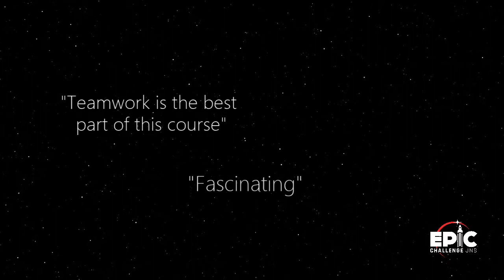STUDENT FEEDBACK — Epic Challenge Joensuu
We collected some heartwarming highlights from autumn 2018 course's student feedback!